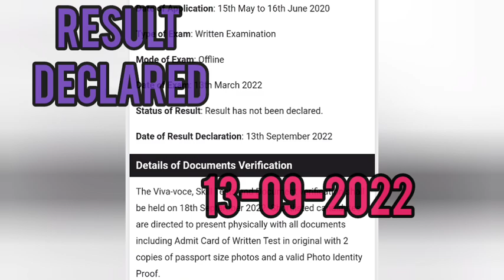LAKHIMPUR MEDICAL COLLEGE GRADE lll GRADE IV RESULT 2022 WILL DECLARE TODAY (আজি ঘোষণা হব RESULT)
ADRE DRIVER EXAM#DHS#DIRECT RECRUITMENT#E KUHIPAT#assam direct recruitment#gyanshilla#ekuhipat#newsbox18
assam compititive exam#digitalassam#scordemy#